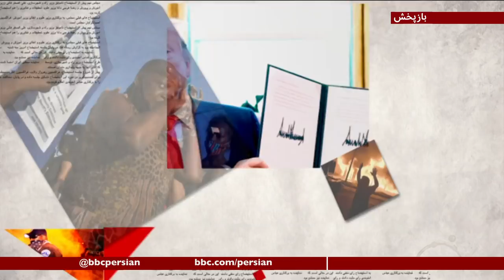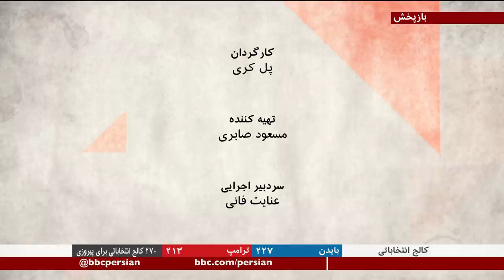صفحه دو ویژه انتخابات آمریکا: رای دهندگان چه خواست‌هایی داشتند؟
یک روز بعد از پایان رای گیری در انتخابات آمریکا  آرا هنوز در حال شمارش است و در ایالت‌های حساس نتیجه یک به یک روشن می‌شود. کمتر کسی تا دیروز تصور می‌کرد این انتخابات به این شکل پیش برود، جامعه آمریکا بیش از هر زمان دیگری دوپاره به نظر می‌رسد و آرای دو نامزد بسیار به هم نزدیک است.در جامعه آمریکا چه می‌گذرد؟ و چه شد این انتخابات چنین شد؟ گفت و گو در این باره با حضور منصور فرهنگ، استاد روابط بین الملل در دانشگاه بنینگتون و رسول نفیسی، استاد جامعه شناسی در دانشگاه استرایر .